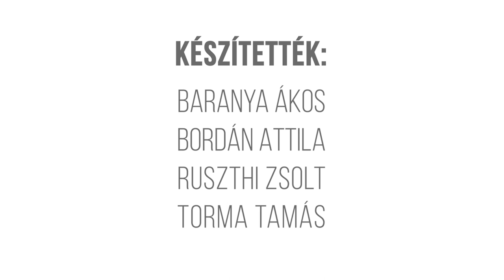Egy hely – A Rumbach Sebestyén utcai zsinagóga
Otto Wagner, a bécsi szecesszió megkerülhetetlen zsenije bizony pályája elején historizáló módban is tervezett. Bár a szóban forgó munkáját a későbbiekben még le is tagadta, ennek ellenére számunkra a főváros egyik legszebb épülete máig a Rumbach Sebestyén utcai zsinagóga, amely ráadásul hosszú idő után végre régi fényében tündököl.